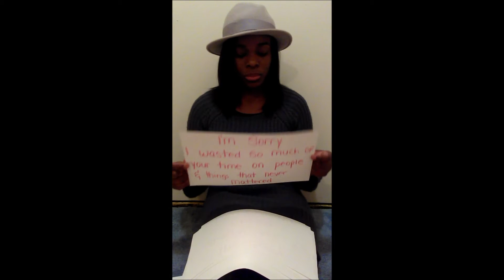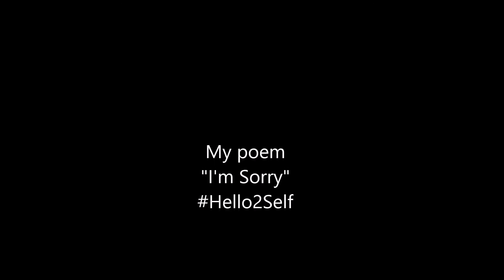Hello by Adele (Poem-Cover) "A Lady Thing TV"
My original poem inspired by Adele "Hello"
Poem title: "I'm Sorry Hello2Self"